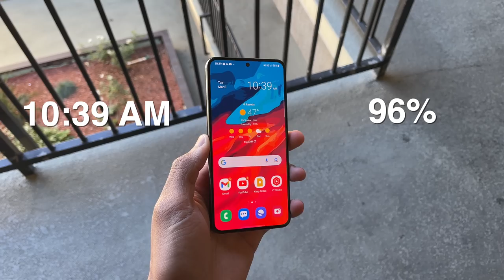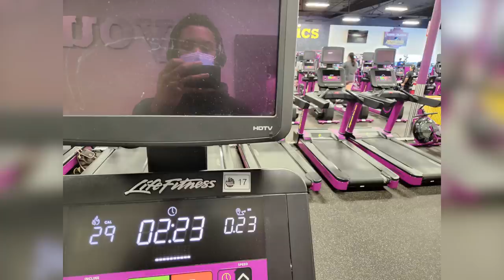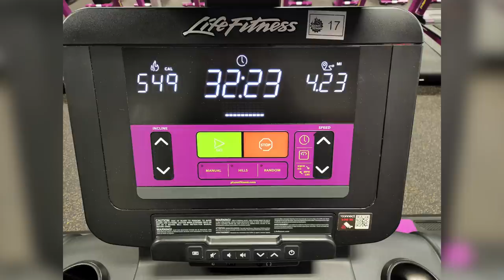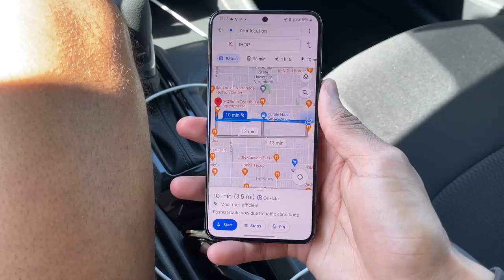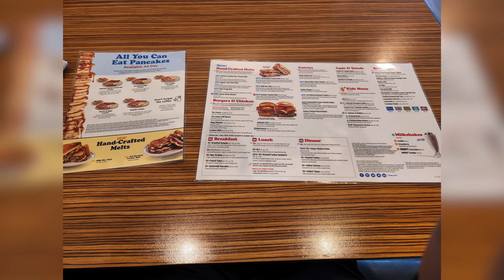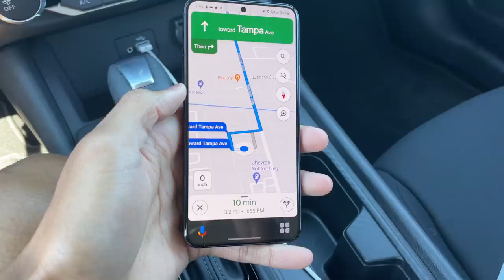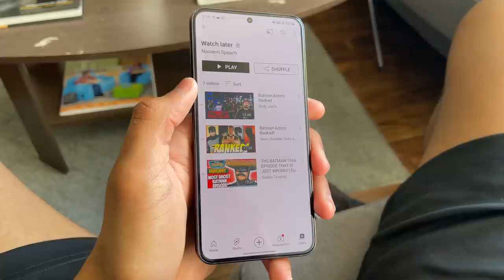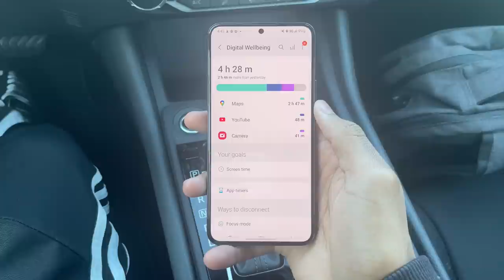Galaxy S22 Day In The Life Review (Camera & Battery Test)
The Galaxy S22 is one of the best phones in 2022, the galaxy s22 has a wide range of things that its good at and this review will show you why. The galaxy s22. In this review I will be giving my day in the life experience with the galaxy s22 while also testing the camera and battery. So here it is you guys, the galaxy s22 day in the life review.